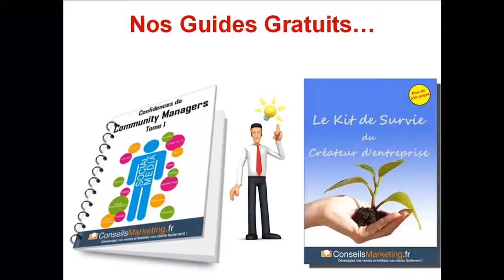Se faire connaitre par le contenu - Le marketing par le contenu- uplike.com